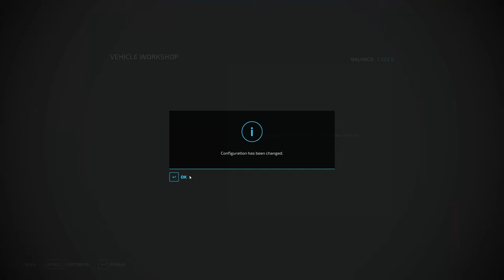Start from $0 on "1 Tree Flat Map" | Episode 13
Filling the new silage bunker and trying out some new equipment in the process! Listen to music, relax, and watch Farming Simulator 2022 Gameplay